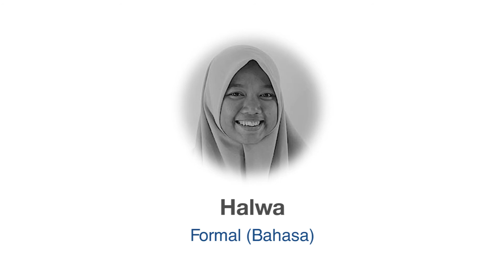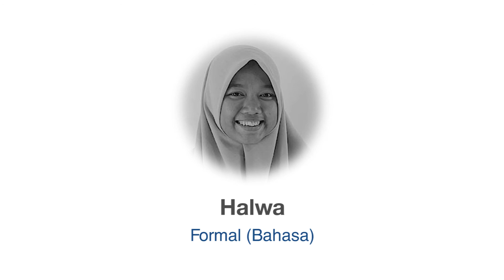Voice Over Bahasa Indonesia | Pengisi Suara - Halwa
Voice Over Talent: Halwa
Marketplace: Indovoiceover.com

Halwa’s voice is quite versatile. Consistently clean and rich, her sound is fresh and pleasant; easy on the ears, one might say. Her typical sound is natural, melodic, and soothing, but don’t put it past her to bring some edge, adding a sultry, mischievous, dramatic, and intriguing tone to her voice

Bahasa Voice Over, Indonesia Voice over, voice over, dubbing

The Biggest Indonesia Voice Over Marketaraplace

is the largest voice over marketplace in indonesia, that provide you voice over talents arround the globe! Our work are Company Profile, ADR, Dubbing, Viral Video, corporate presentation, Games Asset Voice Over, IVR, Event Inhouse, Filler, Radio Ad ETC.

indovoiceover voice over talent voice over sample indonesia